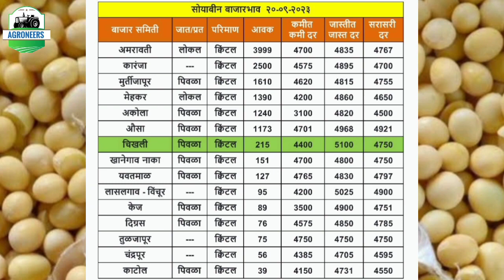सोयाबीन बाजारभाव 20 सप्टेंबर I Soyabin Bhav I Akola I Karanja I Amravati I Hingoli Nagpur I Washim I